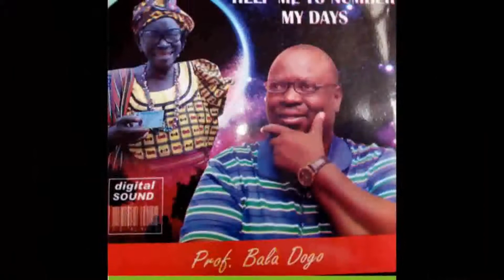Thank You for the privilege Prof Bala Dogo